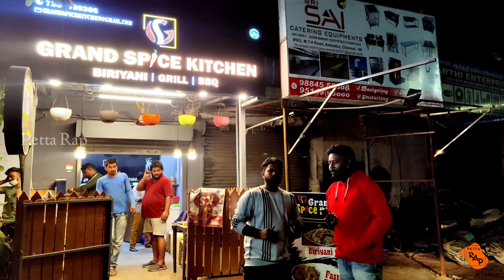3;30AM Biriyani / Barbeque / Petta Rap /Night Biriyani / Mid Night Biriyani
3;30AM Biriyani / Barbeque / Petta Rap /Night Biriyani / Mid Night Biriyani

Grand Spice Kitchen
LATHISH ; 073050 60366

Near Telephone Exchange, Ambattur, Tirupati Rd, Sai Nagar, Ambattur Industrial Estate, Chennai, Tamil Nadu 600053